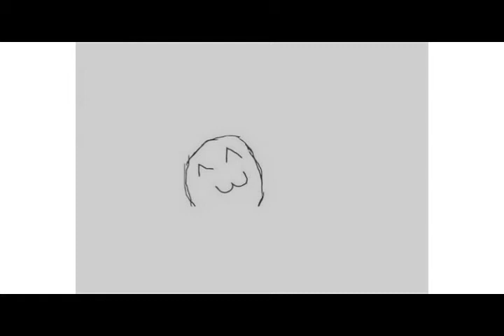Forever Alone || For who have no girlfriend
For who have no girlfriend